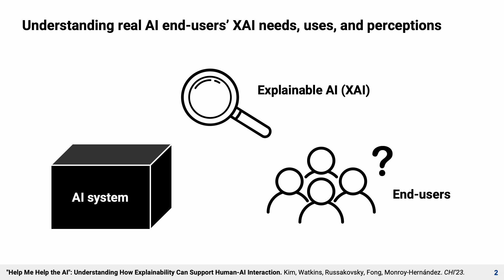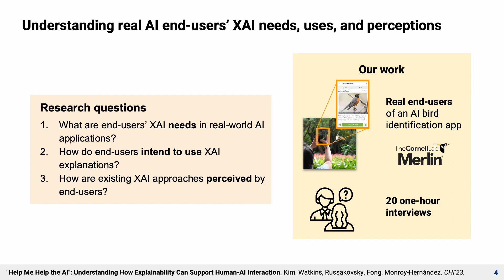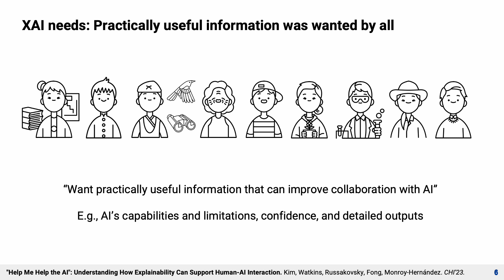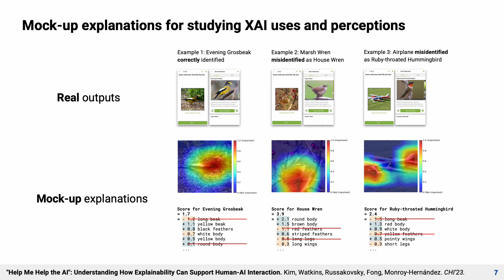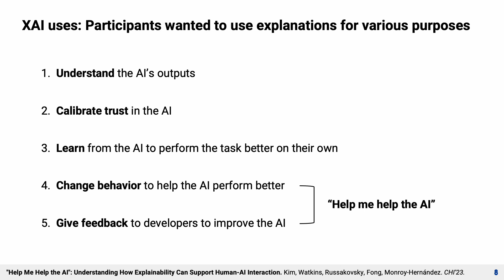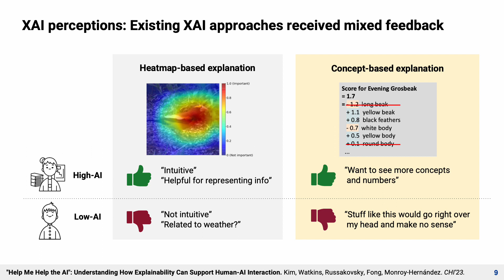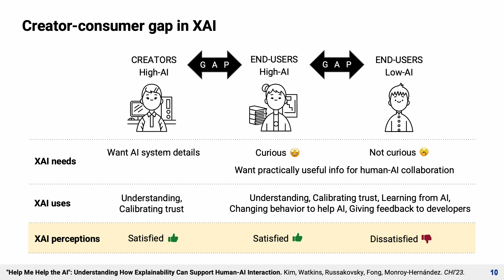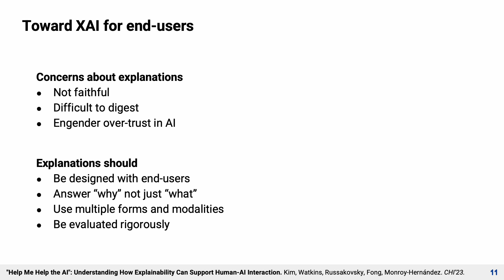"Help Me Help the AI": Understanding How Explainability Can Support Human-AI Interaction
Sunnie S. Y. Kim, Elizabeth A Watkins, Olga Russakovsky, Ruth Fong, Andrés Monroy-Hernández

Session: Explainable, Responsible, Manageable AI

Despite the proliferation of explainable AI (XAI) methods, little is understood about end-users' explainability needs and behaviors around XAI explanations. To address this gap and contribute to understanding how explainability can support human-AI interaction, we conducted a mixed-methods study with 20 end-users of a real-world AI application, the Merlin bird identification app, and inquired about their XAI needs, uses, and perceptions. We found that participants desire practically useful information that can improve their collaboration with the AI, more so than technical system details. Relatedly, participants intended to use XAI explanations for various purposes beyond understanding the AI's outputs: calibrating trust, improving their task skills, changing their behavior to supply better inputs to the AI, and giving constructive feedback to developers. Finally, among existing XAI approaches, participants preferred part-based explanations that resemble human reasoning and explanations. We discuss the implications of our findings and provide recommendations for future XAI design.